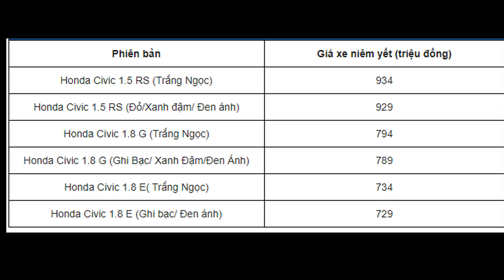HONDA CIVIC 1.5 RS 2020 KÈM GIÁ LĂN BÁNH VÀ KHUYẾN MÃI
:car:CÓ XE GIAO NGAY:car: MUA XE TRẢ GÓP:car: HỖ TRỢ VAY NGÂN HÀNG 80%
Welcome : HONDA ÔTÔ TIỀN GIANG